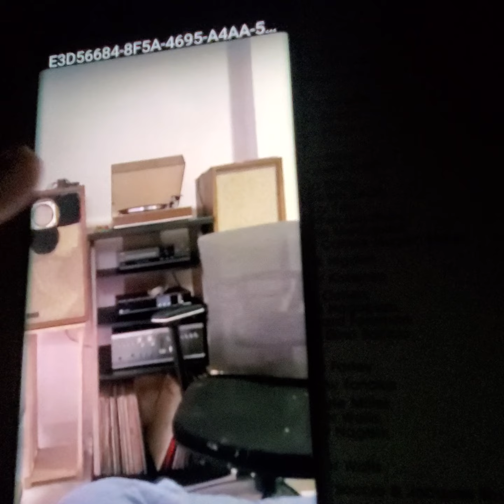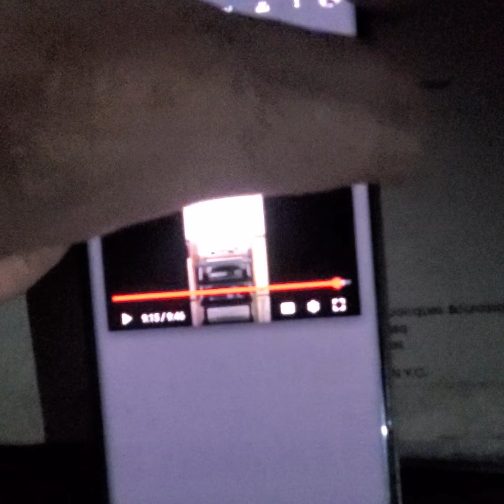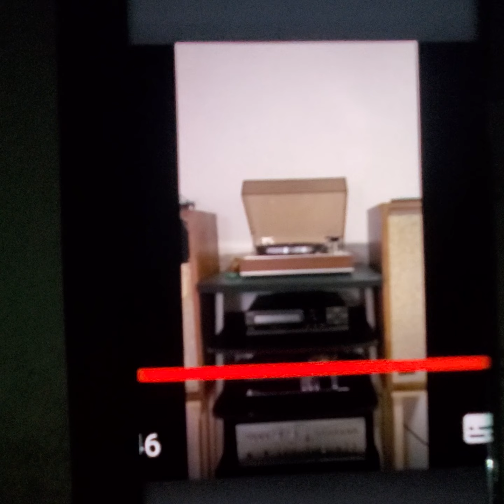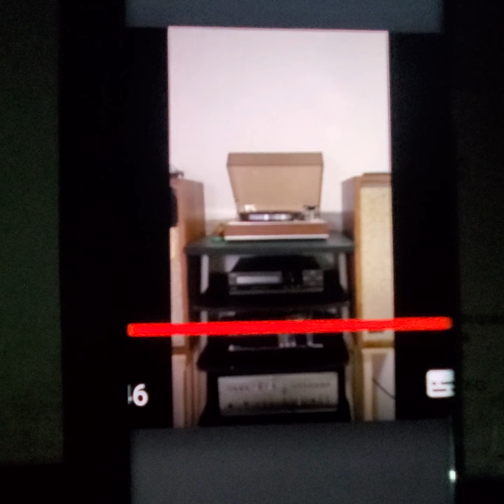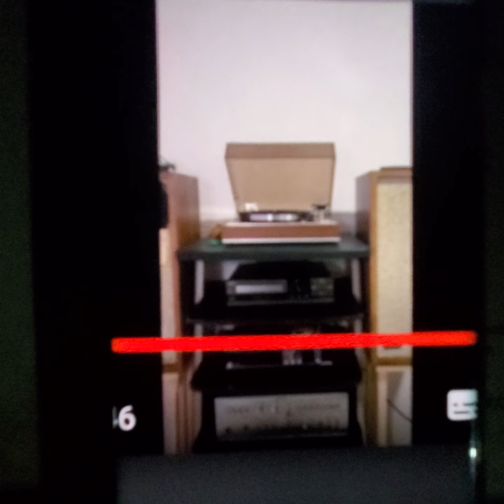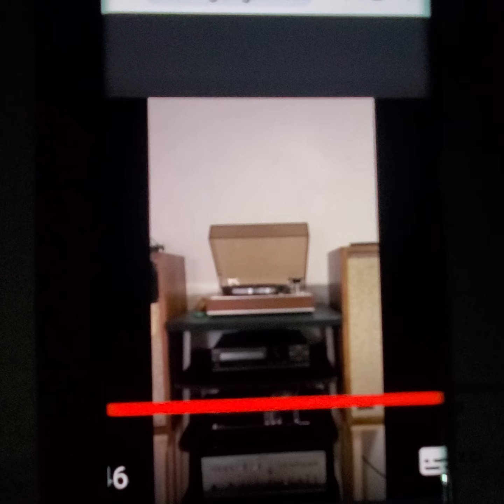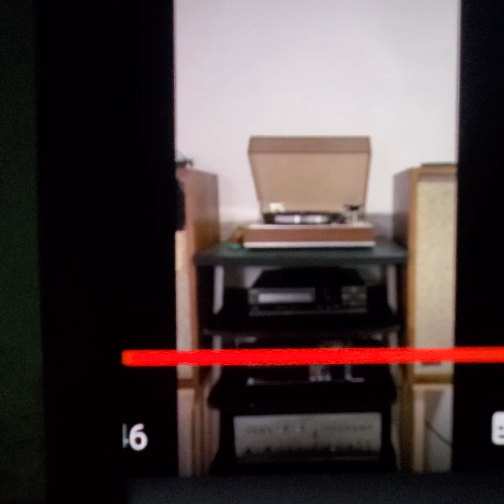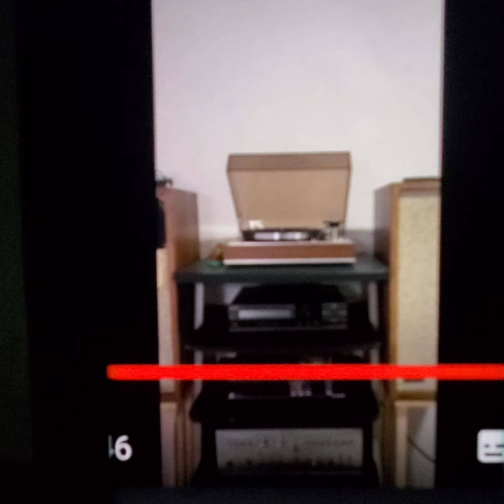VIDEO DE FAN COLOMBIANO FANA DEL CANAL, LA MUSICA UNE PAISES ,Y LAS LACRAS DEL AUDIO ARGENTINO CAP 1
A todos los Fieles seguidores y fanaticos del canal de todas las latitudes , un orgullo para mi y mi pais , el audio y la musica unen y rompen teorias infundadas por la politica  como por ejemplo ,  que chilenos y argentinos no podemos estar unidos ? y como yo lo logre? no crean en estupideces , somos todos hermanos , la union y la paz , con educacion y respeto por el projimo rompe todos los estigmas ! aca somos todos iguales ricos y pobres , gracias a todos por transmitir tanta pasion y buena energia ! entre todos pudimos lograrlo , y alejen a toda gente toxica de su vida !! que en este rubro ABUNDA !! abrazo a todos !! muy pronto un capitulo sobre las 10 lacras del audio argentino que arruinaron este rubro !